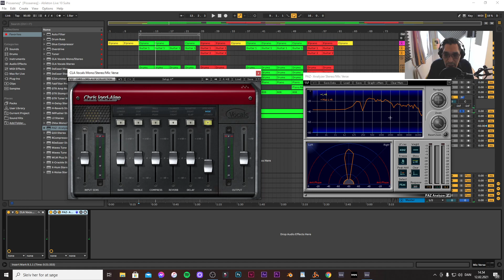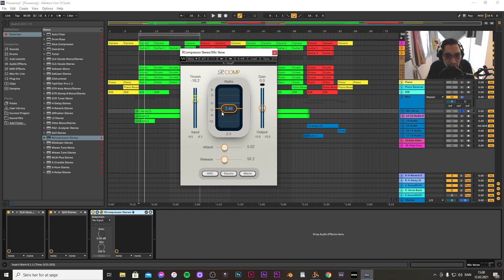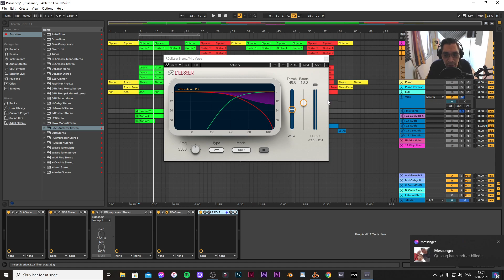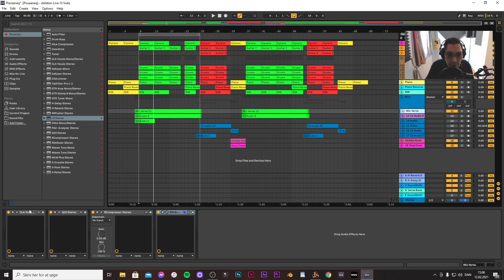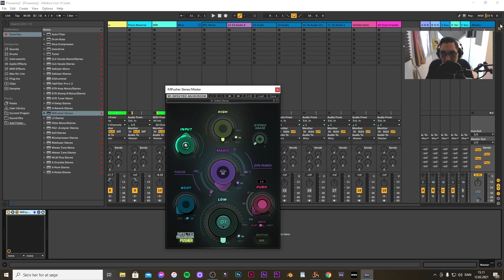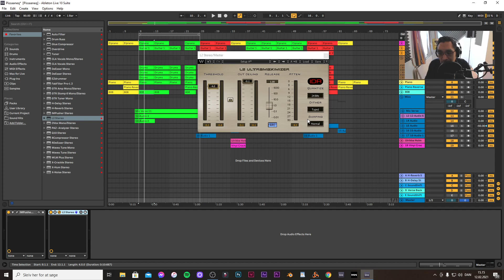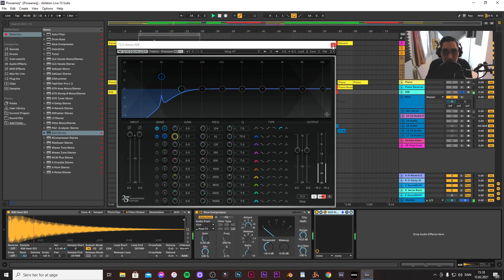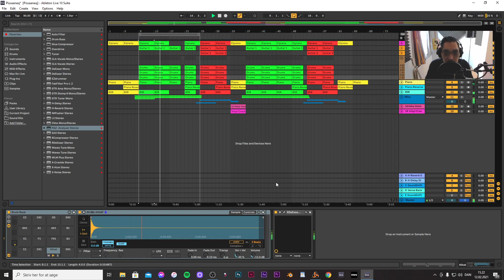Big Monstarr Records-imi Nipigissaariaaseq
Uani video-mi immiussara kingulleq nipigissarlugu qanoq suleriaaseqarnersunga takutippara.

Ableton Live atorpara.
Plugins-it WAVES-imeersut atorpakka.
Mikrofon Forstærker-eq dpx 286s